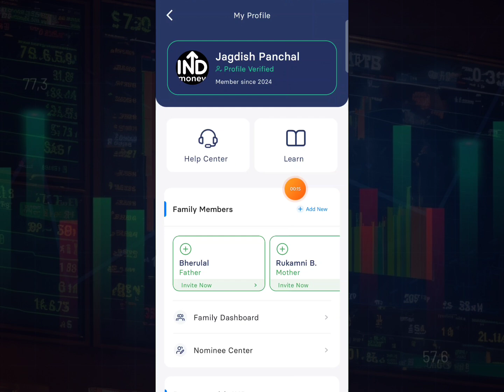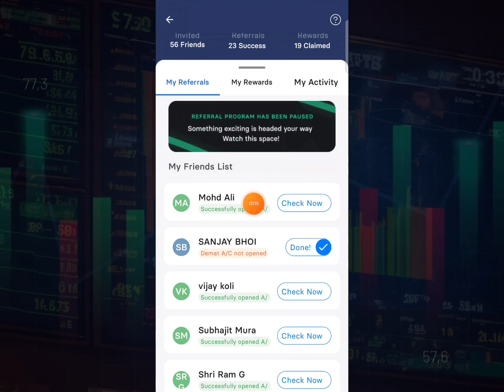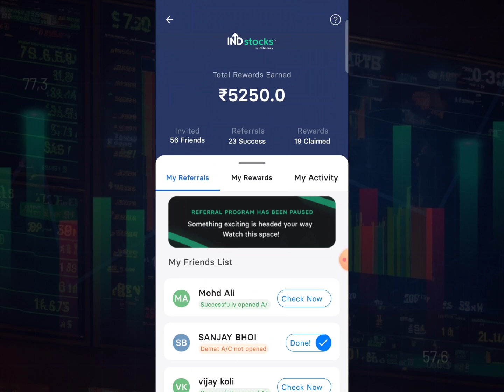INDmoney Refer Ka Paisa Claim Kaise Kare | INDmoney Refer And Earn Not Showing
Keywords-